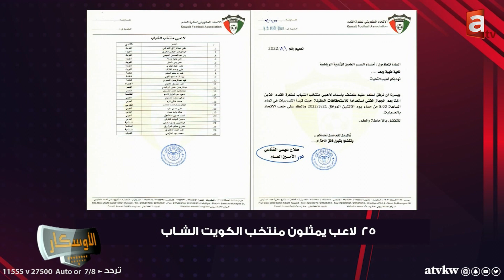الكويت يتصدر المراحل السنية وحالات تحكيمية تزعج القادسية